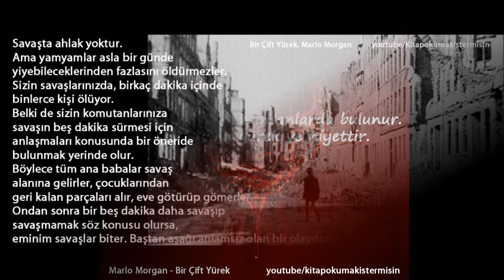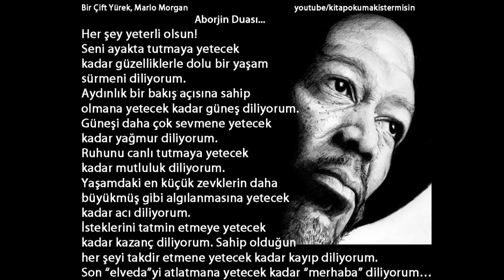Marlo Morgan-Bir Çift Yürek / Kan ve kemik tüm insanlarda bulunur. Farklı olan yürek ve niyettir.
“Bugüne dek size iki kitabı ‘mutlaka’ diye tavsiye ettim… Martı ve Simyacı … Bu üçüncüsü… Bİr Çift Yürek… Bu kitaptan çok alıntı yapacağım… Çok söz edeceğim… Siz de kitabın sayfalarını çevirirken bana kim bilir kaç defa teşekkür edeceksiniz, adım gibi biliyorum…” -Hıncal Uluç

“Batıyı sarsan yürek!..Çevrenize yabancılaşmaya başladınızsa okuyun derim, bir kapı mutlaka aralanacak!…” -Ayça Atikoğlu

 “İnsanlığın çoktan yitirdiği geçmişini merak edenler için.”- Füsun Özbilgen

“Bu hafta sonu bu kitabı okuyun, Pazartesi hayata yeni -ve daha yeni- bir insan olarak başlayın! “-Murat Birsel.
Bu güzel eserle ilgili adresinde detaylı bir yorum okuyabilirsiniz.